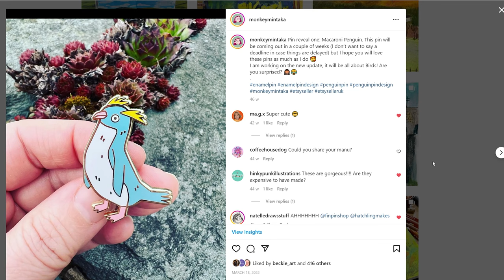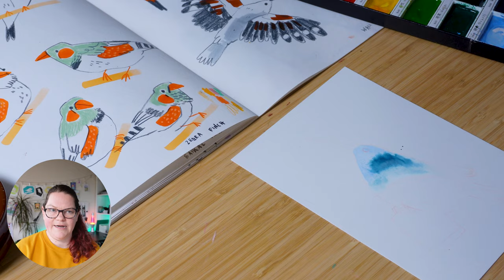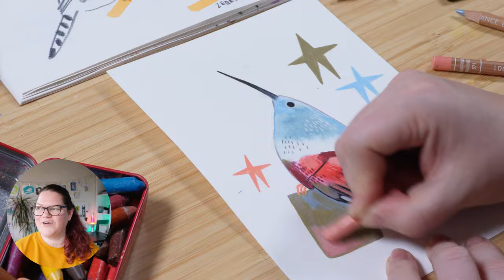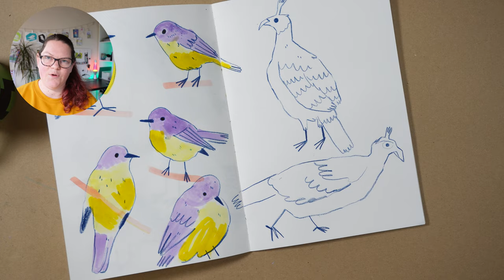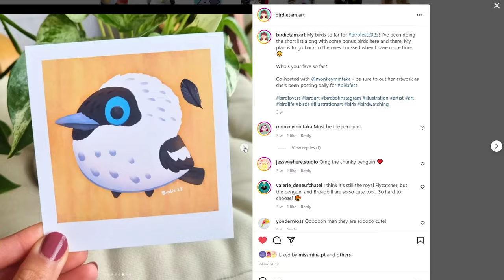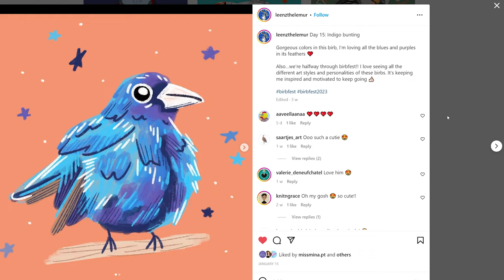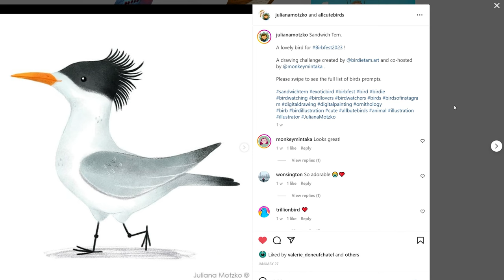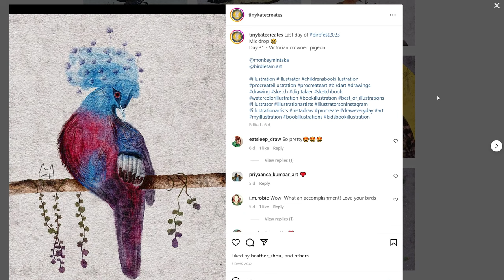Birbfest 2023 | My experience hosting an Art Challenge | Art Challenge Tips | Favourite artists!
*I still have some birb originals available on my Instagram if you want your own birb*

Last month I was lucky to co-host birbfest, a 31 day art challenge created by birdie tam, it was really fun to host a challenge and I even learnt a new tip for taking part in future art challenges!